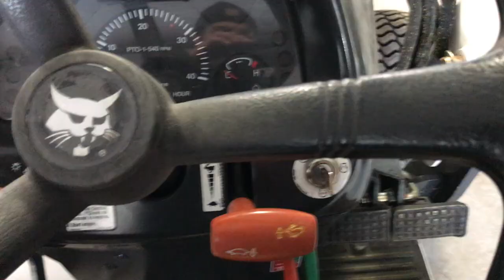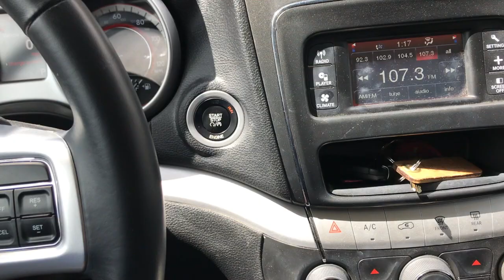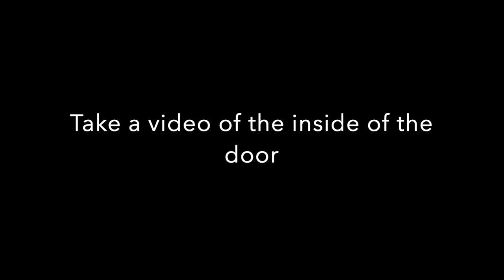leaf cleanup + skit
history skit leaf clean up